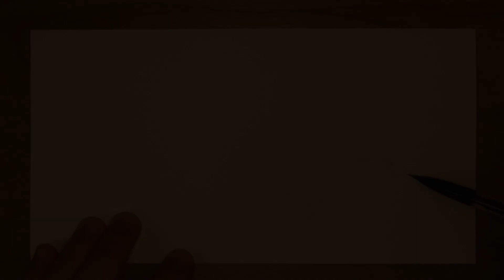Ornithopters at Dawn | Dune Mini Drawing Timelapse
With this one I wanted to jump right into filming without any planning or sketching beforehand.  As such it's a little rough.  But it looks mostly like what I had in mind.